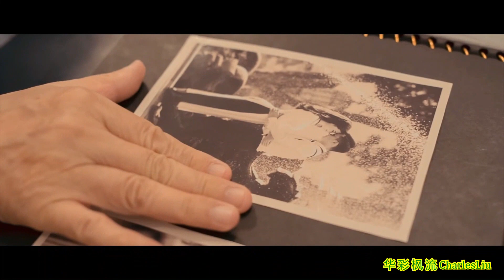我的故土情 Mối Tình Xưa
今日在网上看到一位八十岁河内侨友校友的对往事深情感叹的留言，亦勾起了我对青春岁月无限的怀念。每当我看到越南姑娘奥黛的漂亮身影，总让人忍不住多看了两眼。美丽姑娘的青春靓影，令人想起我们的曾经年轻, 含着微笑回味学生年代迷人的青春梦境和浪漫情怀。
昔日的河内中华中学，美女如云，窈窈妩媚，妖娆多姿。我想起了中国著名文学家施蛰存先生，上个世纪三十年代，走访法属时期被称为东京的河内，看到河内美女柔情似水怦然心动，写下了优美的诗句：“朝霞白迭开高衩，密缬红绡出细腰。东京多少无愁女，结队榕阴来放娇”……童年记忆中，河内中华中学靓女风姿娇俏，独特魅力，艳丽四射。
河内中华中学昔日的翩翩少年潇洒依旧，往日的多情少女风采依然。昔日多少欢笑、多少青春故事、多少美好回忆，曾经不时出现在你我的梦中。
美好的追忆令我想起了屹立河内西胡附近傅德正街的河内中华中学，靓女学生十几岁就像一朵美丽的玫瑰花。在鲜花盛开的校园，姑娘们像美丽的蝴蝶一样，蓝天白云下嬉戏追逐，翩翩起舞，激情四溢。她们憧憬着的明天、感悟如画的少女时光。她们风情万种，充满时代的情趣和灵性。
每当放学钟声敲响后，亭亭玉立的姑娘们，嘻嘻哈哈骑着自行车，鱼贯涌出校门。乌黑的长发空中飞扬，儭托一身色彩艳丽时髦装饰。她们仿若蓝天飘荡的彩云，天真无邪，恰似一群不食人间烟火的小鸟，玲珑可爱，勾勒出一幅清纯可人、魅丽动人的中华中学少女画卷。
……昔日的河内中华中学男女学生，喜欢在附近的西湖青年路上温习功课，谈心说爱，嬉戏追逐，流连忘返。不知多少学姐学兄以及河内华侨青年，为西湖舒卷飘忽的柳丝、迷人浪漫的夜光、脉脉含情的湖水陶醉倾倒，由同窗好友变成了情人知己.